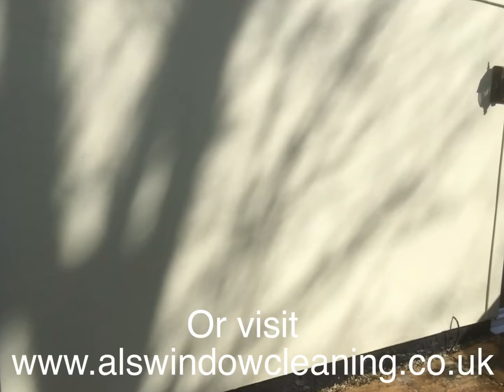Render cleaning Gloucester, Cheltenham & The Cotswolds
ALGEA removal on rendered building in cheltenham, Gloucester and surrounding areas

Render cleaning , soft wash in Gloucestershire

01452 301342